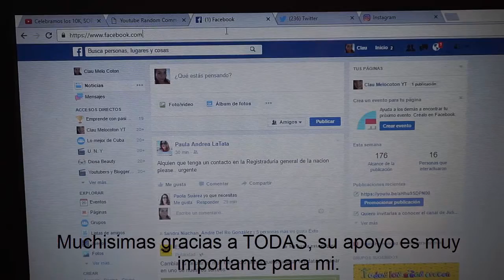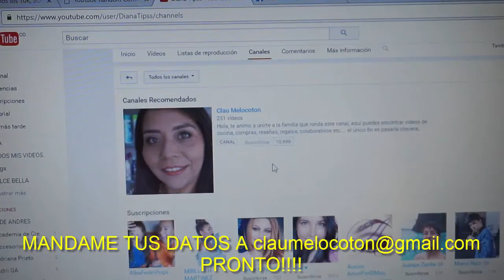RESOLUCION SORTEO 10K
Muchas gracias a cada una de las chicas que participaron, es muy lindo contar con su apoyo.

Claumelocoton

Periscope
Claumelocoton